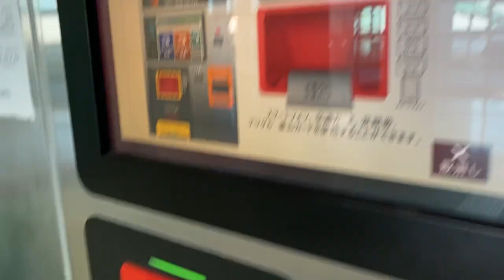釜山都市鉄道の交通カードチャージ機で日本語設定に切り替えてチャージする様子 대저역(大渚駅 テジョ駅)